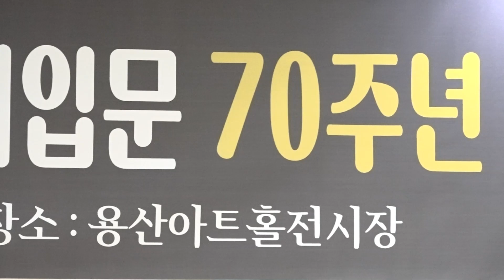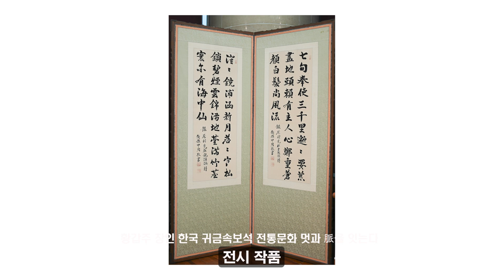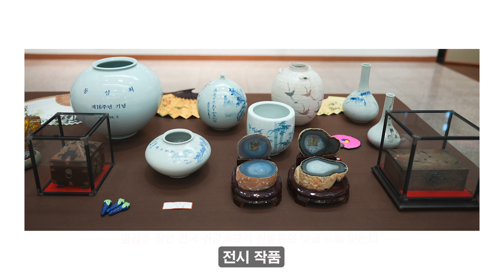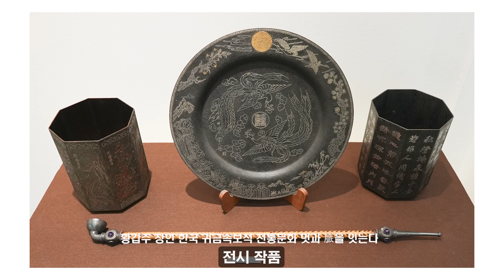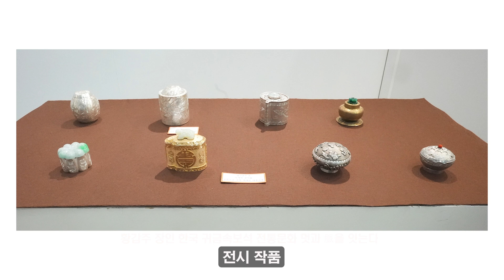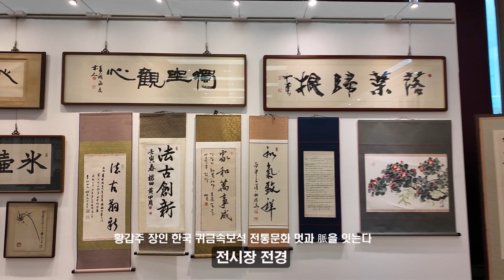황갑주 장인 한국 귀금속보석 전통문화 멋과 脈을 잇는다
[아미뉴스] 김재완 기자 = 시원한 가을 바람이 옷깃을 스치는 계절, 서울 용산구청 지하 1층 용산아트홀 전시장에서 10월 10일부터 10월 20일까지 저전 황갑주 장인 귀금속 보석 전승 공예 입문 70주년 회고 전 열렸다. 지난 10월 15일 오후 3시 OPENING 행사가 개최되었다. 본 영상은 전시 작품 위주로 편집되다